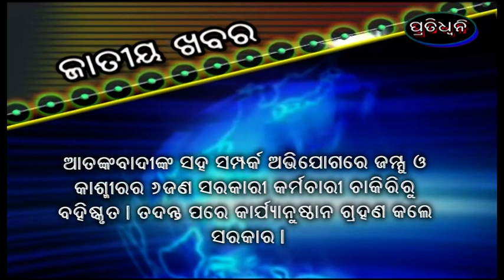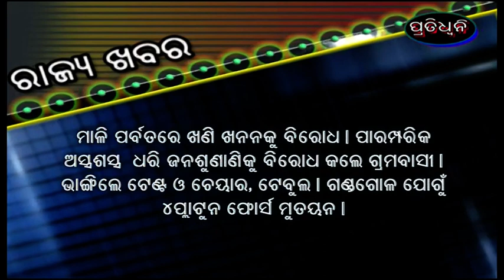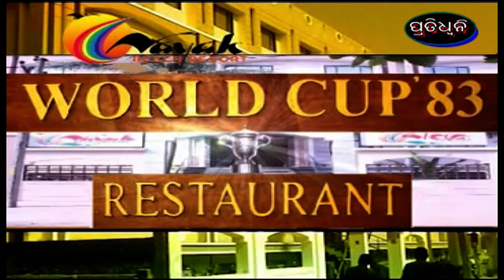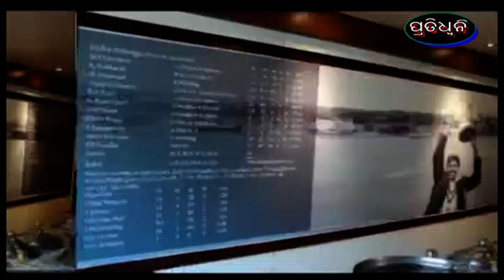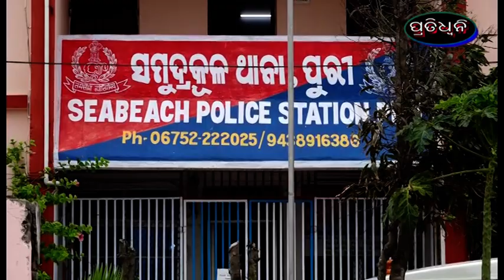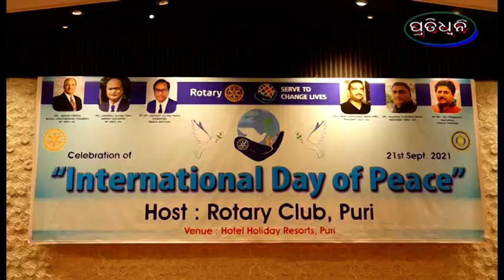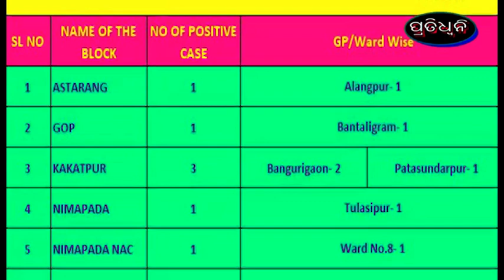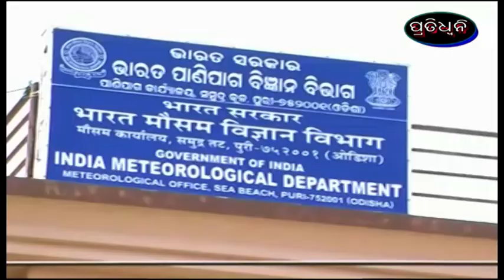22 9 21 pratidhwani news